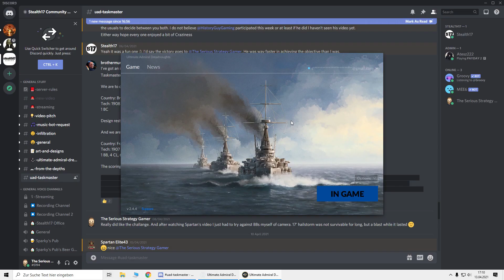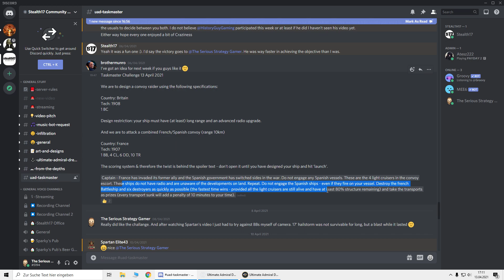Ultimate Admiral: Dreadnought - Taskmaster Tuesday - Mystery Task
🎮 On Taskmaster Tuesday's I go up against other youtubers in designing warships to fulfil specific tasks. This week our task is:

We are to design a convoy raider using the following specifications:
Country: Britain  Tech: 1908 1 BC

Design restriction: your ship must have (at least) long range and an advanced radio upgrade.

And we are to attack a combined French/Spanish convoy (range 10km)
Country: France
Tech: 1907
1 BB, 4 CL, 6 DD, 10 TR

The scoring system & therefore the twist is behind the spoiler text - don’t open it until you have designed your ship and hit ‘launch’.